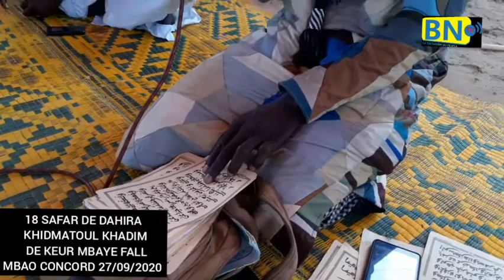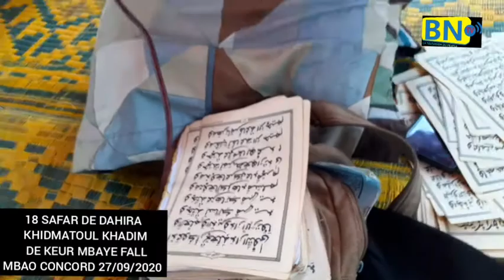18 SAFAR 2020 DE DAHIRA KHIDMATOUL KHADIM DE KEUR MBAYE FALL MBAO CONCORD